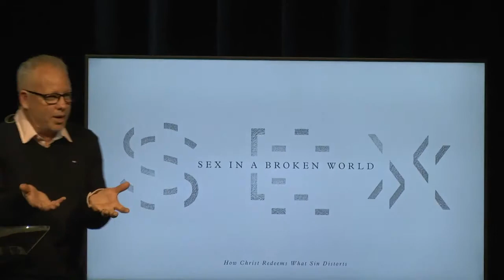VISTA 2018 Year In Review